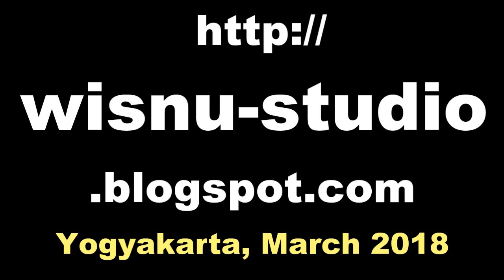Ladrang RUNTUNG - Javanese GAMELAN Music Jawa - Balai Budaya Minomartani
Runtung is a musical composition of javanese gamelan music, played by Karawitan Wani Wirang of Balai Budaya Minomartani (bbm) Yogyakarta,

tembang jawa,
langgam jawa,
parade gamelan, gamelan concert,
konser gamelan, gamelan festival,
festival gamelan,
runtung sitepu,